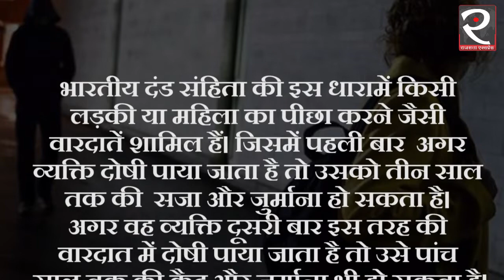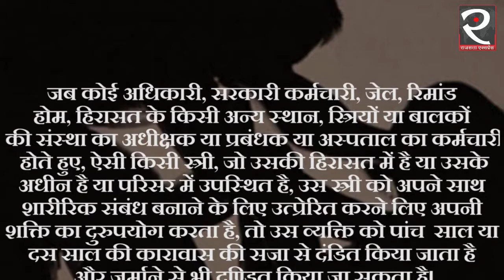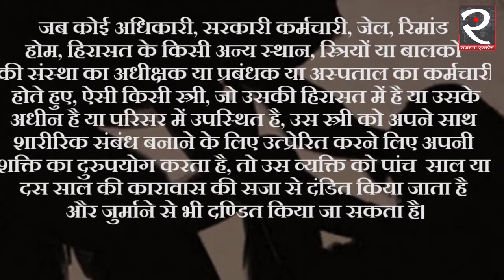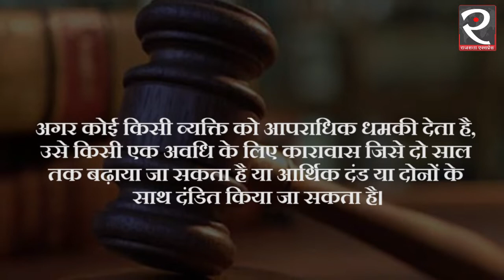Know about Section 506 , 376 C , 354 D of IPC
चिन्मयानंद पर लगी हैं ये चार गंभीर धाराएं, हो सकती है दस साल जेल.Chinmayanand Sent to 14-day Judicial Custody But Police Water Down Rape Charges against Him.Addressing a press conference after his arrest, SIT Chief Navin Arora said that Chinmayanand has been booked under Sections 376, 354D (stalking), 342 (punishment for wrongful confinement) and 506 (punishment for criminal intimidation) of the IPC and has been sent to jail.